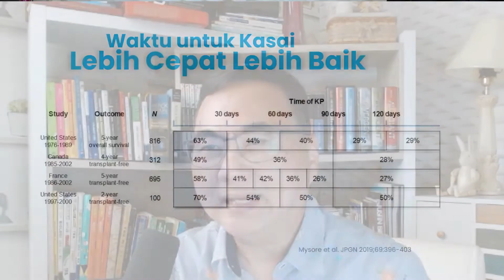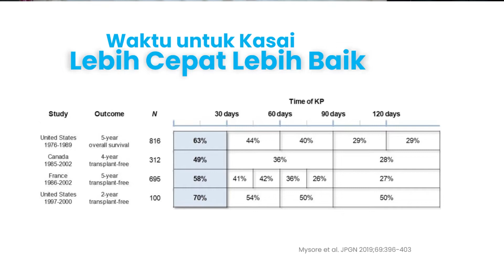INI RAHASIANYA UNTUK BERHASIL MENOLONG ANAK ATRESIA BILIER!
Bayi kuning dengan kolestasis dan terduga atresia bilier perlu dilakukan operasi Kasai. Kapan saat terbaik? Apakah benar terbaik pada usia 2 bulan? Bolehkah Kasai pada usia lewat usia 3 bulan?

Apa akibatnya kalau terlambat operasi Kasai?  Yuk simak video saya ini agar tahu kapan saat terbaikmenolong anak dengan atresia bilier.

bayi kuning apakah berbahaya
berapa lama bayi kuning normal
cara mendeteksi bayi kuning
cara mengatasi bayi kuning
kuning pada bayi
operasi kasai
penyakit atresia bilier
penyebab bayi kuningy
penyebab kuning pada bayi
kuning pada bayi lebih dari 2 minggu
bayi kuning berbahaya
bayi kuning yang bahaya
bahaya kuning pada bayi
bab dempul pada bayi
atresia bilier

Bayi kuning normal boleh berapa